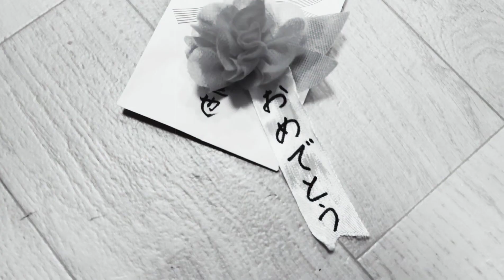Formal wear in Japan //kindergarten graduation ceremony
this formal wear is so formal